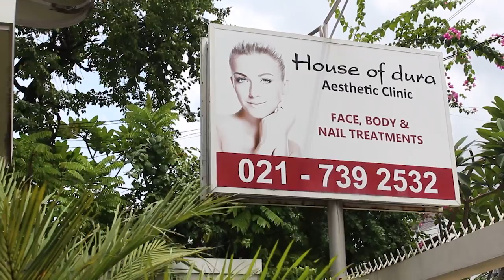Perawatan Kulit Jadi Glowing Instan ft Duraskin | Dhenok Pratiwi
Hi guys! Aku baru aja cobain treatment di House of Dura dengan menggunakan produk Duraskin Indonesia. Ada 2 macam treatment yang aku cobain: Dura Aqua Peel dan Dura Glow.

Awalnya kulitku tuh kering. Padahal sebetulnya jenis kulitku berminyak. Aku juga nggak tahu kenapa kulitku bisa jadi kering begini. Nah jadi sesuai saran dari orang Duraskinnya, aku akhirnya mencoba dua treatment itu. Hasilnya langsung kalian bisa lihat di videonya.

Dura Aqua Peel
Dengan teknologi diamond microdermabrasion yang menggunakan air, sehingga lebih nyaman di kulit untuk mengurangi iritasi serta membantu mengurangi warna kulit yang tidak merata dan menjaga kelembaban kulit. Harga perawatan ini IDR 425 ribu.

Dura Glow
Kombinasi teknologi skin rejuvenation phototherapy dan aqua peel yang dilengkapi dengan fitur oxygenesis untuk menstimulasi regenerasi kulit sekaligus menghilangkan kerutan halus dan membuat kulit tampak lebih cerah. Harga perawatan ini IDR 500 ribu.

About Me

Aloha! I love to share my knowledge about products and beauty tips and hope I can learn from you also. Thanks for checking out my channel. Love!